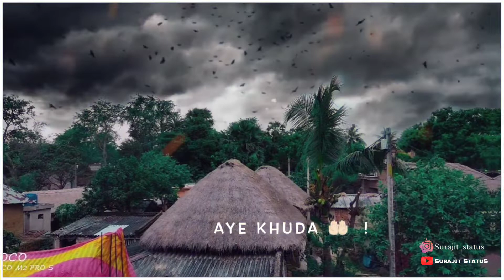Hindi sad status video Hindi status Hindi status song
hindi status sad status
hindi bewafa song status 2022
hindi status black screen
hindi status sad
hindi status 2022 bewafa